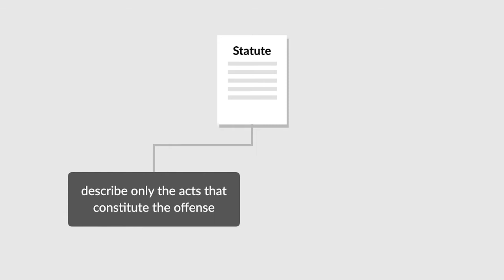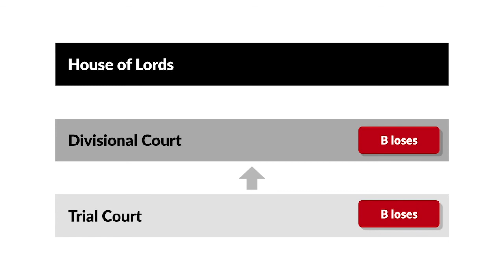B (a minor) v. Director of Public Prosecutions Case Brief Summary | Law Case Explained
B (a minor) v. Director of Public Prosecutions |  1 All E.R. 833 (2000)

Many statutes that define crimes describe only the acts that constitute the offense. They often don’t speak of a mental element, or what we often call the mens rea. Does that mean that these offenses don’t have a mental element? The British House of Lords considered that question in B versus Director of Public Prosecutions.

Fifteen-year-old B sat down next to a thirteen-year-old girl on a bus and asked her several times to perform oral sex on him. The girl refused. B was charged in Great Britain’s version of juvenile court with inciting a child under fourteen years old to commit an act of gross indecency, in violation of section 1(1) of the Indecency with Children Act 1960.

B pleaded not guilty. At trial, he offered evidence that he honestly believed the girl to be over fourteen. Had she been fourteen or older, B wouldn’t have been guilty of the charged offense. The trial court ruled that B’s state of mind didn’t constitute a defense to the charge. B then changed his plea to guilty and was duly convicted. B appealed to the Divisional Court, which affirmed. B then appealed to the House of Lords.

Want more details on this case? Get the rule of law, issues, holding and reasonings, and more case facts

Have Questions about this Case? Submit your questions and get answers from a real attorney